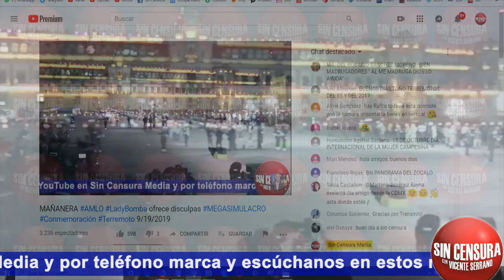AMLO RINDE HOMENAJE A LOS CAÍDOS EN 1985 Y 2017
Hoy es un día de conmemoración y muy sensible para los mexicanos. Hace 34 años miles perdieron la vida durante un terremoto… La tragedia se repetiría en 2017. El presidente López Obrador junto a varios de sus colaboradores rindió homenaje a los caídos y nosotros se lo presentamos con mucho respeto y solemnidad